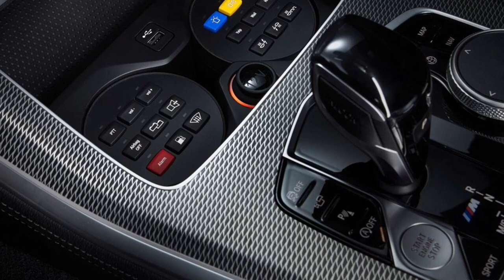BMW X5 Protection VR6 2021